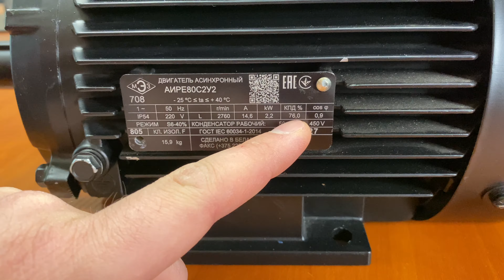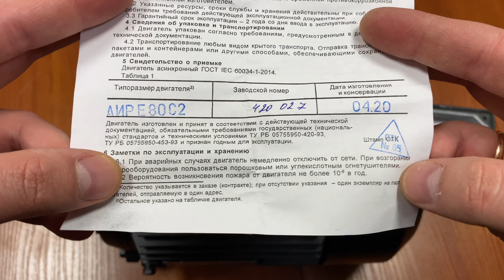Как подключить однофазный двигатель на примере ⚡ АИРЕ 80 С2 2,2кВт 3000об/мин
Наглядное видео по подключению однофазного двигателя, схема подключения однофазного двигателя с конденсатором, пример подключения с правым и левым (реверсивным) вращением, тоесть как поменять направление вращения однофазного электродвигателя

⇣ Временные метки:
00:22 - Характеристики электродвигателя АИРЕ 80 С2
00:38 - Раскручиваем клеммную коробку
00:56 - Что идет в комплекте с двигателем "МЭЗ" 🇧🇾
01:27 - Подключение по схеме №1 (условное вращение направо)
02:06 - Первый пуск двигателя (правое вращение)
02:17 - Разряжаю конденсатор
02:25 - Подключение по схеме №2 (условное вращение налево)
03:01 - Второй пуск двигателя (левое вращение)
03:07 - Вывод по подключению однофазного двигателя

Асинхронный однофазный двигатель серии  АИРЕ80 С2 широко используется для комплектации вентиляционного, насосного оборудования, деревообрабатывающих станков и тд.
Основные данные про двигатель АИРЕ80С2:
Тип двигателя - Асинхронный
Вид двигателя - Однофазный общепромышленный
Высота оси вращения (габарит) - 80 мм
Мощность - 2,2 кВт
Синхронная частота оборотов вала - 3000 об/мин (реальная 2760об/мин)
Тип климатическое исполнение - У3, У2
Напряжение питающей сети - 220В
IP - 54 (55)

Заказать по Телефону 📲:
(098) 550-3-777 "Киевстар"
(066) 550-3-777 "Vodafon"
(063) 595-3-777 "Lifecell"